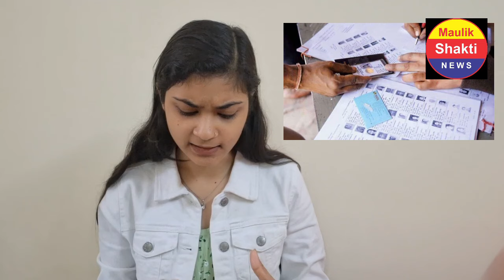BJP को हराने विपक्ष हुआ एकजुट, कैंसे लगेगी भाजपा की 400 पार की नैया पार, INDIA VS NDA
BJP को हराने विपक्ष हुआ एकजुट, कैंसे लगेगी भाजपा की 400 पार की नैया पार, INDIA VS NDA , maulik shakti news